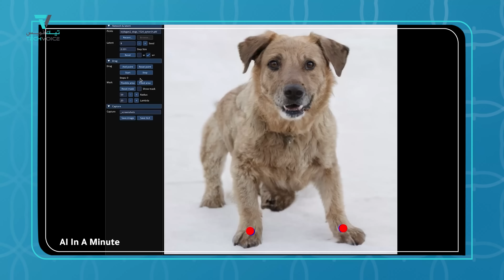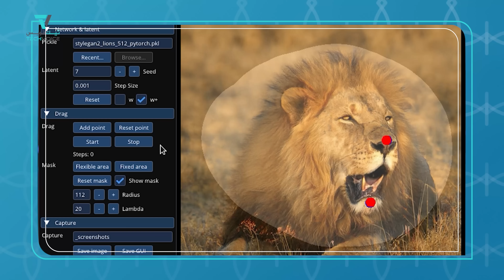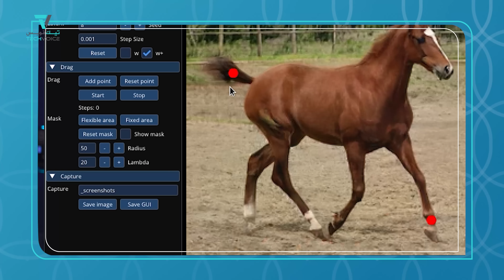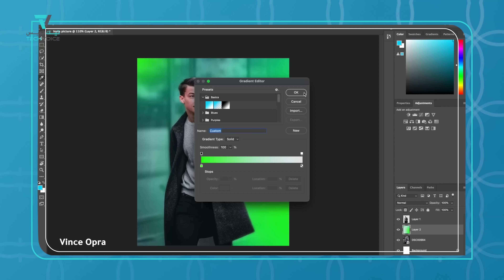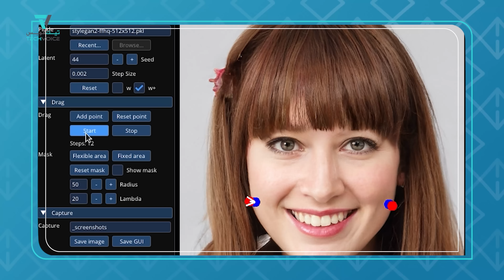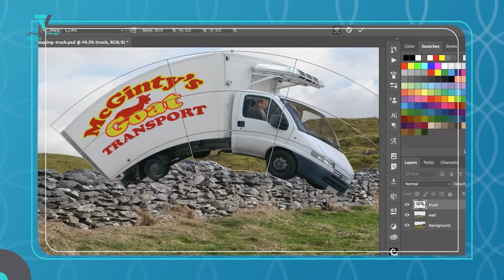البرنامج اللي راح يمسح فوتوشوب من الوجود … جاهز!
بحلقة جديدة من حقنة تقنية نتكلم عن شيء اسمه Draggan
برنامج راح يمسح فوتوشوب من الوجود ويخلي الكل يقدر يسوي تعديلات اكثر تعقيدا دون الحاجة لأي خبرة